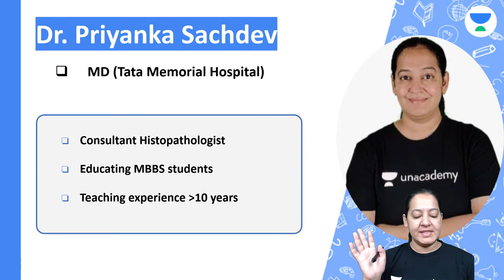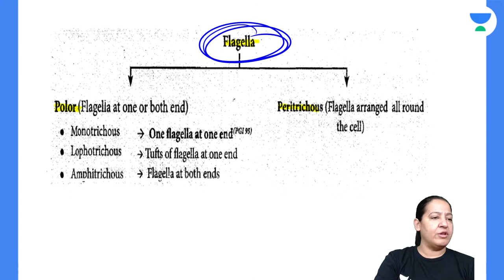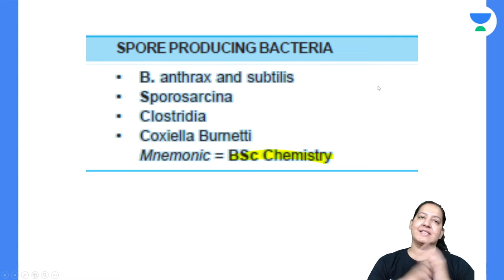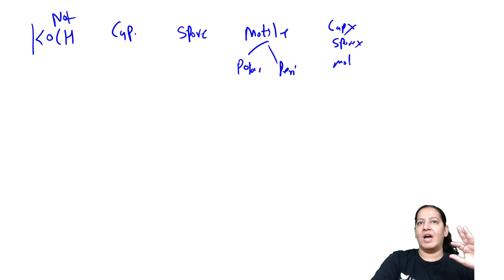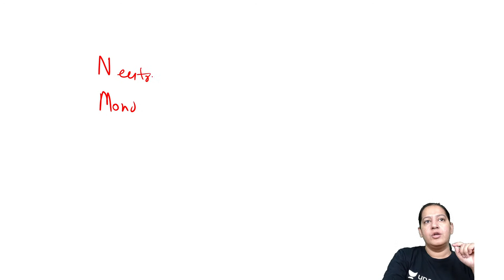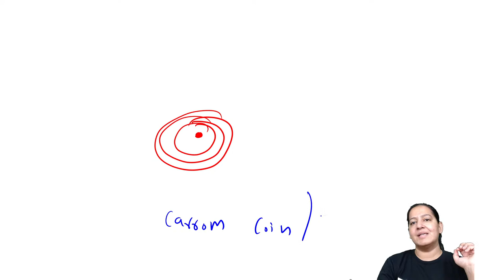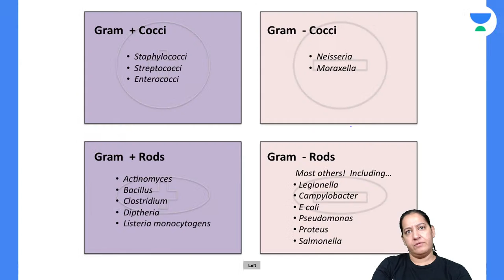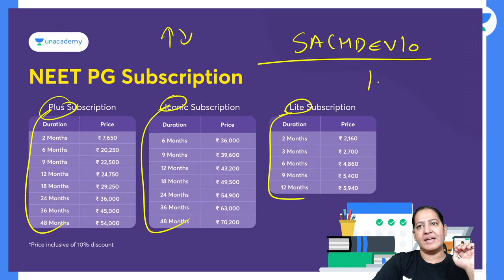Mnemonics Marathon (Learn with fun) | Bacteriology | Dr. Priyanka Sachdev | Unacademy Live - NEET PG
In this session, educator Dr. Priyanka Sachdev will be discussing Mnemonics Marathon (Learn with fun) | Bacteriology.

Call Dr. Priyanka Sachdev's team on  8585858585 and take your NEET PG Preparations to the next level.

About the educator:  Dr.Priyanka has completed her MD Surgical pathologist with keen interest in medical teaching (8+ years of teaching exp.) she has  done her MD from Tata Memorial Hospital.

You can enroll to Unacademy Subscription and get the following benefits:

1. Learn from your favourite teacher
2. Dedicated DOUBT sessions
3. One Subscription, Unlimited Access to Live Online Classes and Videos
4. Real-time interaction with best-in-class teachers
5. You can ask doubts in live online classes
6. Limited students in each Class
7. Download the videos & watch them offline